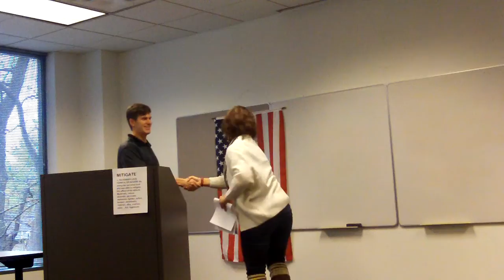Brandi D Evaluation - 11-20-2015